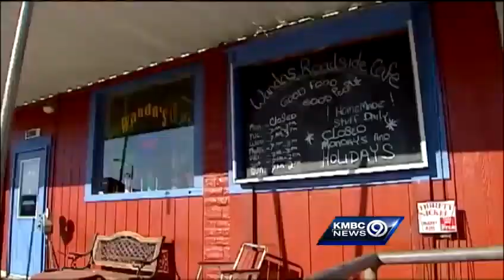Crossover crash on K-10 leaves 3 injured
Three people were injured in a crossover crash on Kansas Highway 10, an area outside the part of the highway where median cables were recently installed.